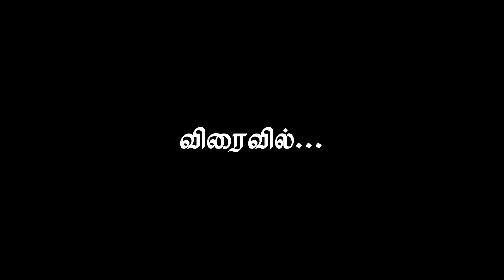Na Pathu Maasam Irruthen Amma | Gana Pradee | Sabesh Solomon | Amma Song | Promo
Direction : Ju_Ju_Maddy

Asst Camera : Mc Karthi